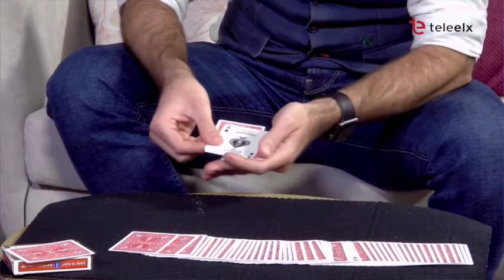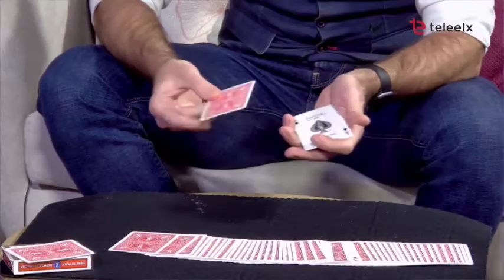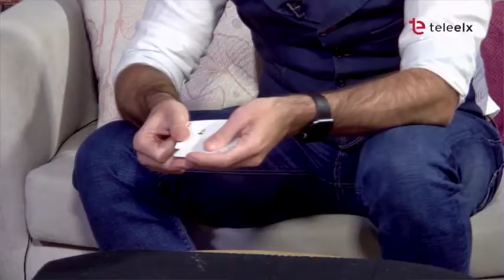APRENDE MAGIA - EL MEJOR TRUCO DE MAGIA - ASES HIPNOTICOS - JOAN VIDAL ILUSIONISTA - MAGO ELCHE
Uno de mis juegos de magia favoritos inspirado en el juego Twister de Chris Kenner, espero que os guste.

APRENDE MAGIA

MAGIA INTERACTIVA

STREET MAGIC